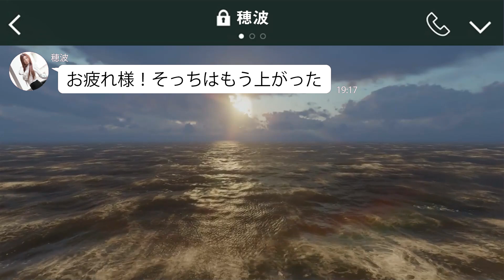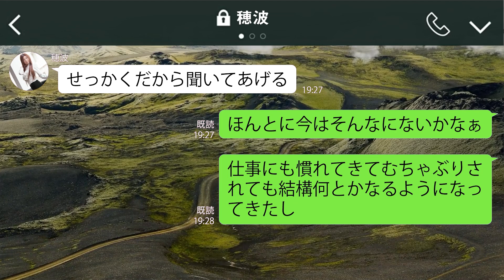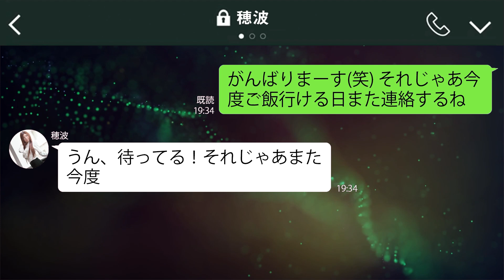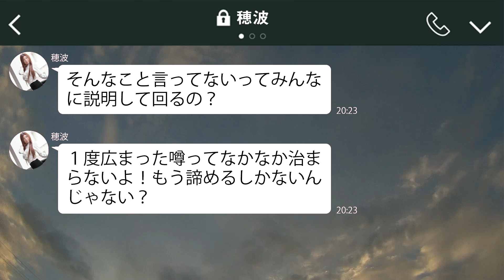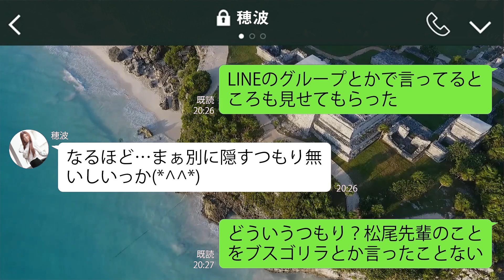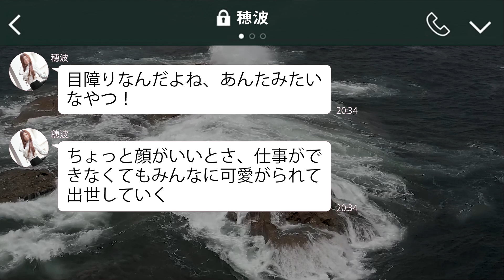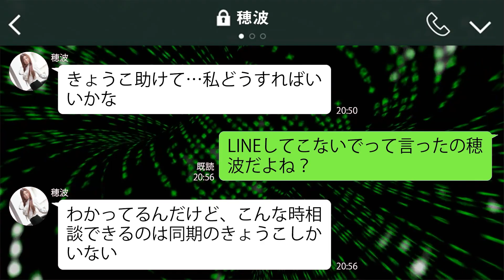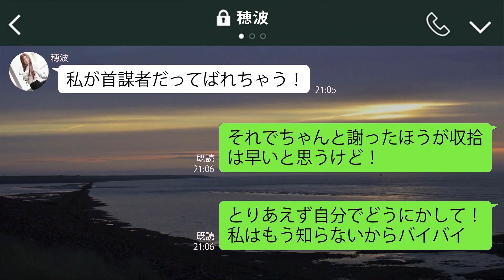【LINE】仲良いふりして貶めようとしてた同期の女友達「絶対私の方があんたの上に立つ器だから！」→ありもしない私の噂話を流された結果･･【修羅場 スカッとする話】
スカッとする話のライン動画配信中です♪